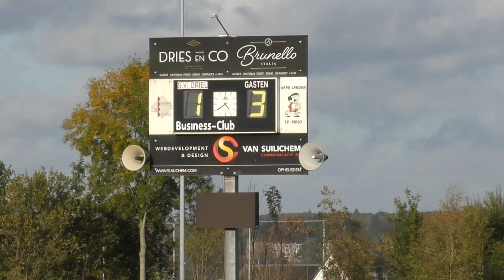Driel 1 - Sporting'70 1 (27 oktober 2019)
Na een mooie openingstreffer van Driel lijkt er ook na een discutabele gelijkmaker door Sporting'70 nog weinig aan de hand voor de thuisploeg. Maar in de tweede helft komt Driel er niet meer aan te pas en weten de gasten uit Utrecht er uiteindelijk 1 - 4 van te maken.